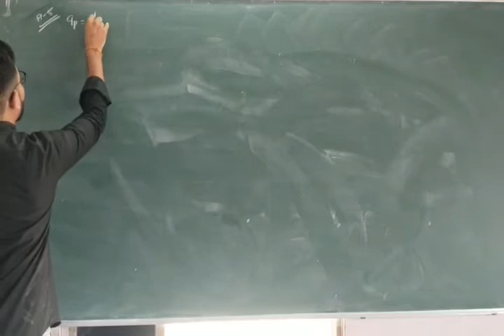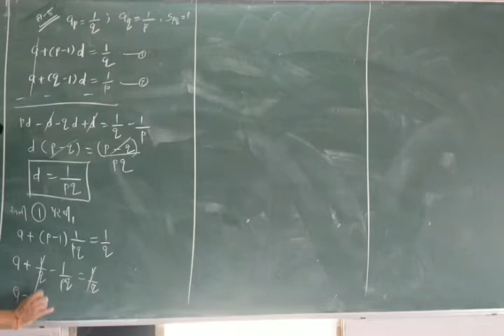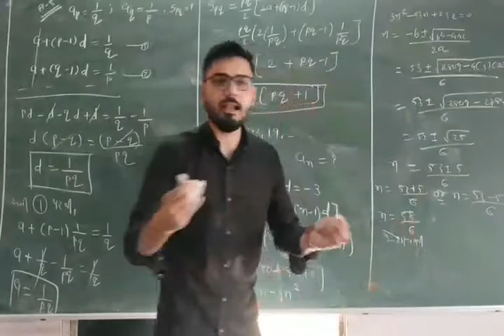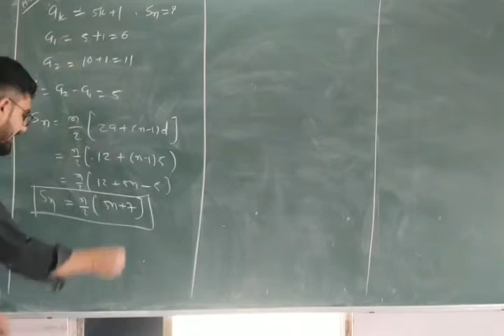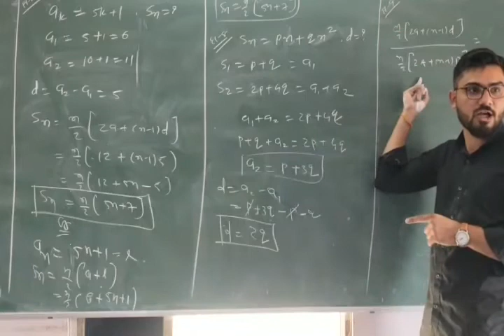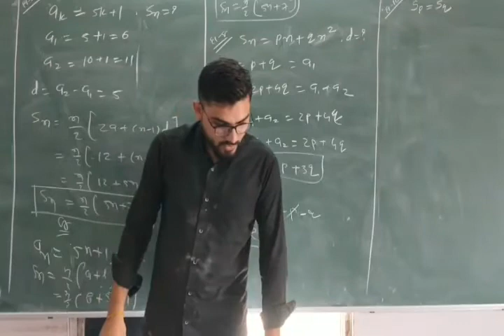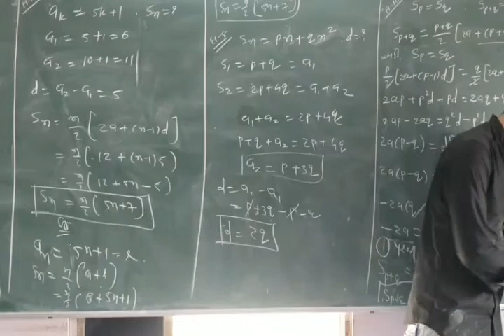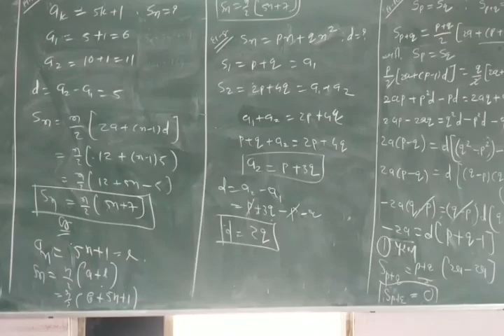11th Sci.Maths Date : 24.03.21